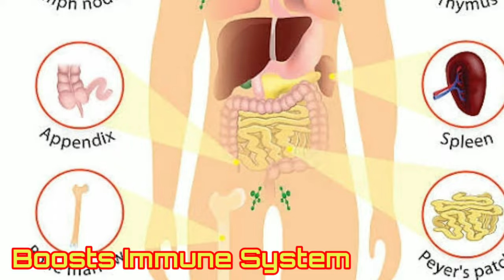Moral || Dastana posh🤔 || 🧐🧐Treatment || Morchella Esculenta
Moral treatment
Morchella Esculenta
Dastana posh
Amazing Fact
teaching

Treatment of all diseases
Diseases treatment by plants
Importance of Moral,Morchella Esclenta ,kaech
Importance of Dastana Posh, Digitalis Purpiria
Which plant boost our immune System

Good for stomach
Importance of Moral Plant
Treatment of cancer
Treatment of tumor
Treatment of asthama
Treatment of headache
Best Dish in hotels
Moral is best medicine
Rutherford,sExperiment